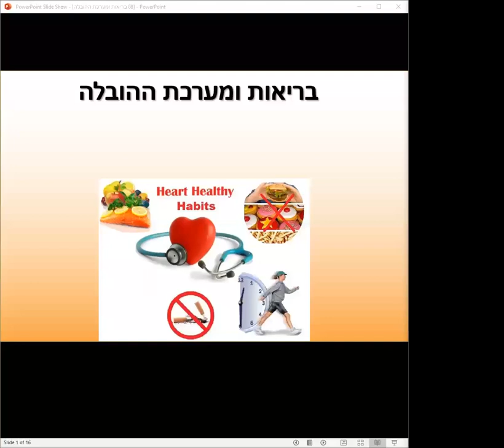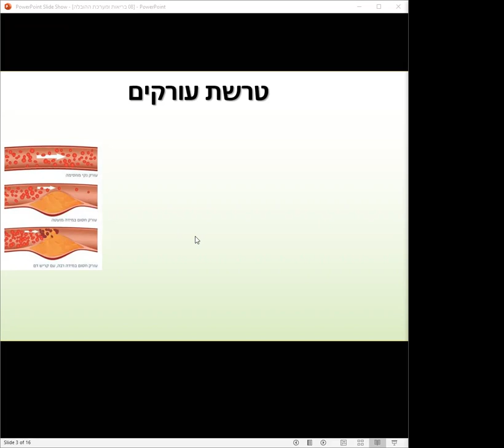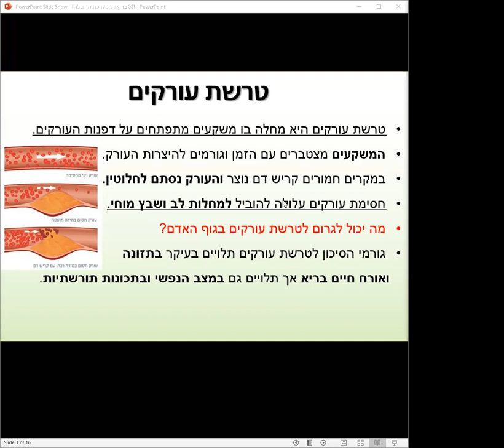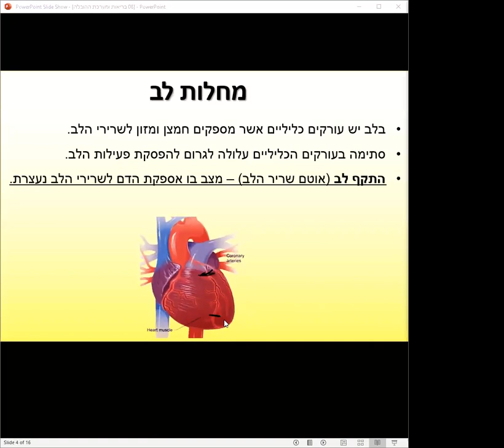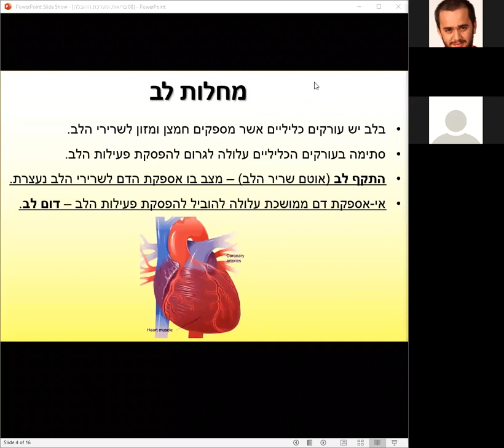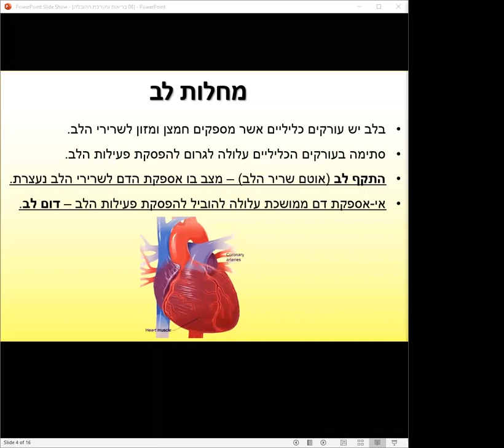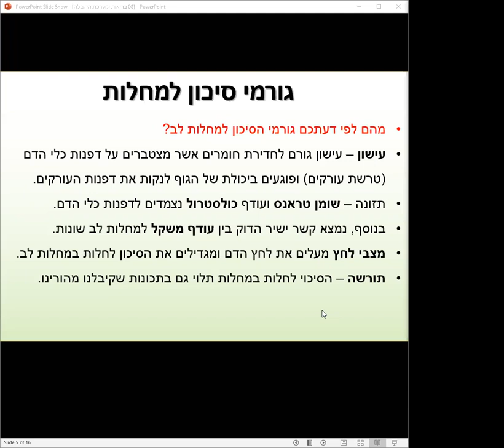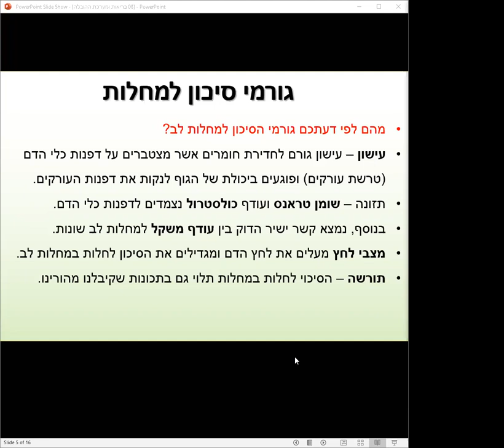בריאות ומערכת ההובלה - מחלות לב